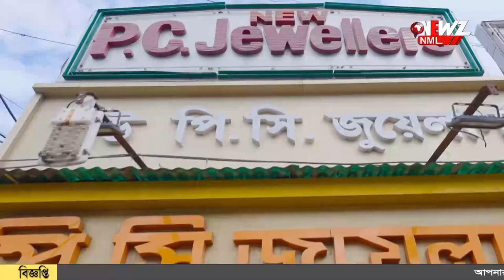দুর্ঘটনার কবলে কাকলি ঘোষ দস্তিদার।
দুর্ঘটনার কবলে কাকলি ঘোষ দস্তিদার। ঘটনায় আহত হন তিনি। বাড়ি থেকে দলীয় কার্যালয়ে যাওয়ার পথে দুর্ঘটনা।